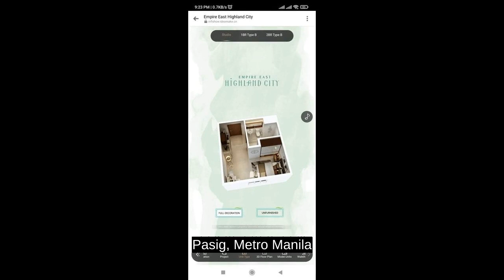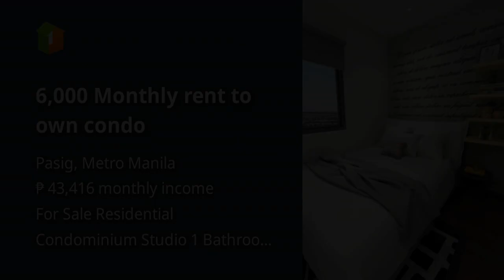6,000 Monthly rent to own condo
6,000 Monthly rent to own condo
Condominium/Apartment Type: Residential Condominium
Number of Bathrooms: 1
Unit Size in sqm: 21 sqm.
Tower: 1